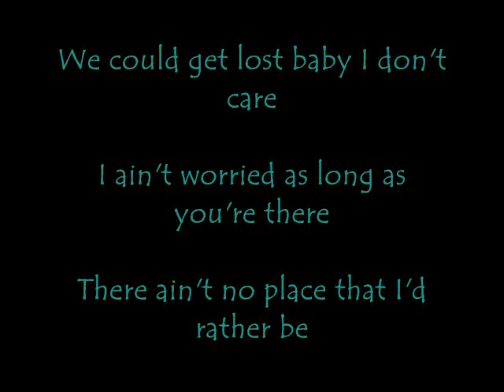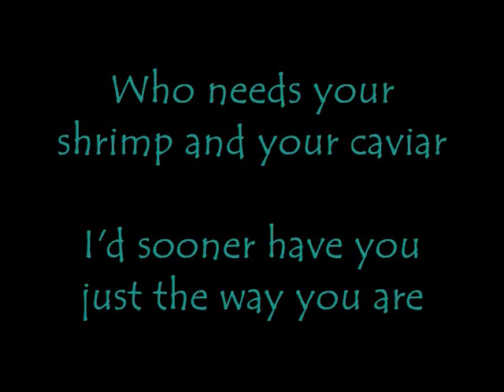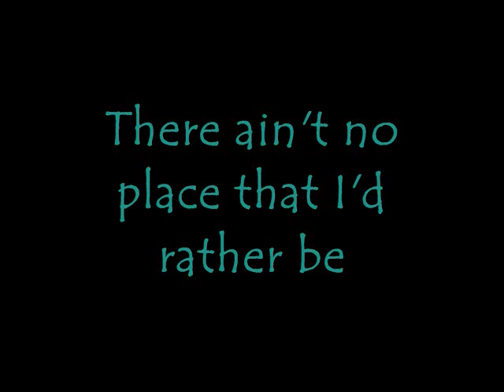Next To You Next To Me Lyrics